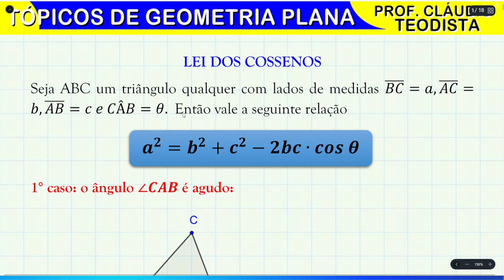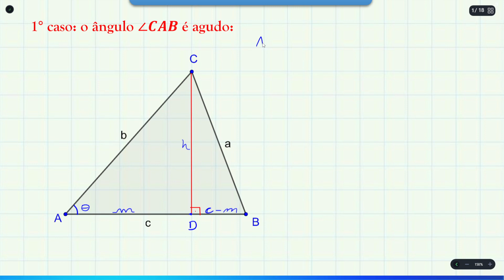✅ Demonstração 👉 LEI DOS COSSENOS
Seja ABC um triângulo qualquer com lados de medidas (BC) ̅=a,(AC) ̅=b,(AB) ̅=c e CÂB=θ.  Então vale a seguinte relação
a²=b²+c²-2bc.cos θ